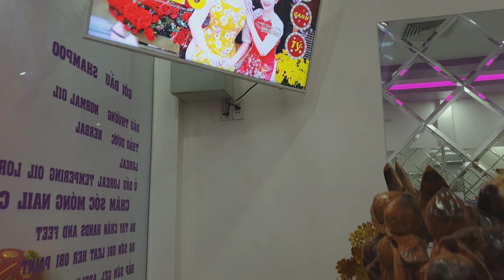Cúng Rước Ông Bà Đêm 30 Giao Thừa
Chào Các Bạn!Mình Làm Clip Này Mang Tính Chất Hơi Tâm Linh Chúc.Có Gì Sai Xoát Xinh Các Bạn Bỏ Qua Nhé.Và Đây Cũng Là Phần Kĩ Niệm Đón Một Cái Tết An Lành.Năm Mới Xinh Chúc Gia Đình Các Bạn Tràng Đầy Hạnh Phúc Và Niềm Vui,Phát Lọc Phát Tài.Happy New Year 2020 Năm Canh Tí.